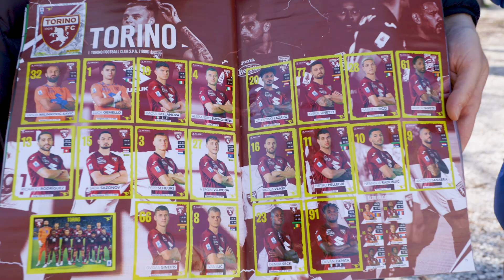Calciatori 2023-2024 - Panini Tour 2024_Tappa di Torino